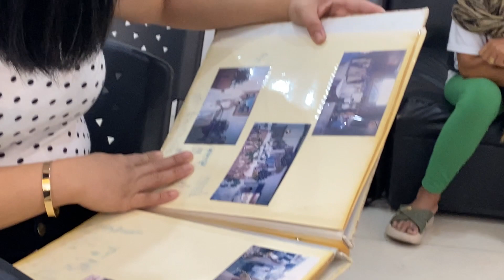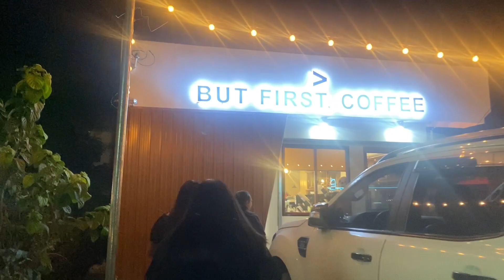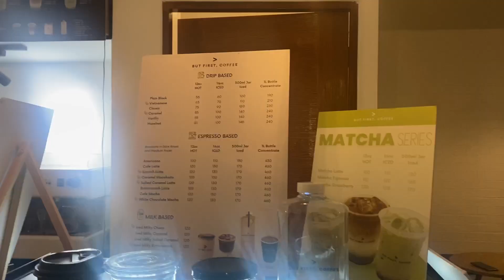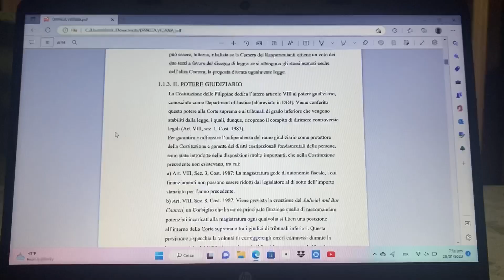Lola’s wake day 3 | Philippines January 2023